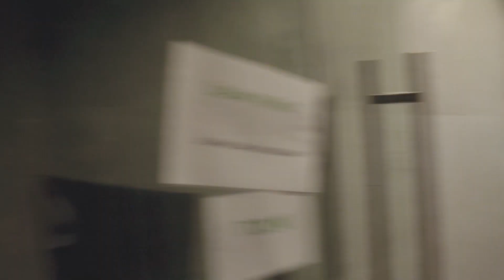KRASZNAI JÁNOS 90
A fél életét az Operánál töltötte ügyelőként, a legnagyobb énekesekkel, rendezőkkel,  koreográfusokkal dolgozott együtt, a kollegái számára ma is példa és attól függetlenül, hogy már nyugdíjas és a 90. életévét is betöltötte még mindig része az Opera életének. Ő Krasznai János, aki néhány héttel ezelőtt ünnepelte születésnapját, e jeles alkalomból pedig az Opera is felköszöntötte, sőt egy megható meglepetéssel is készült neki.

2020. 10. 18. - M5